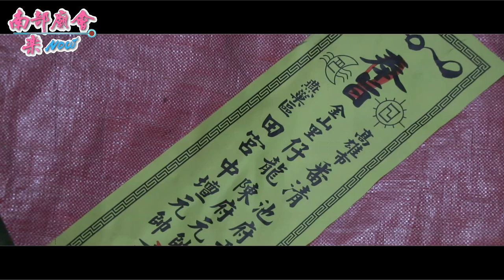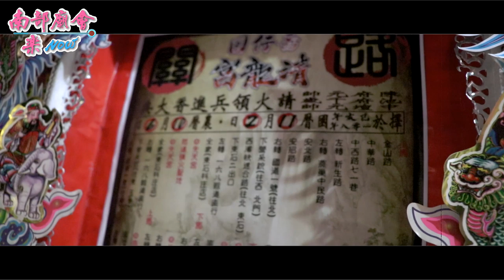11／2(六) 【觀轎、請火全紀錄】高雄燕巢番仔田清龍宮陳府元帥往嘉義東石請火進香大典